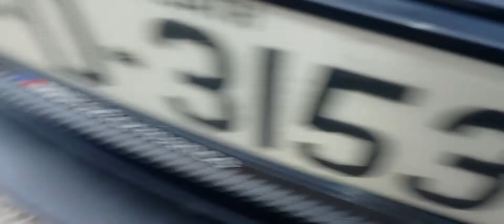bad alternator bmw msport 5series 07 part1